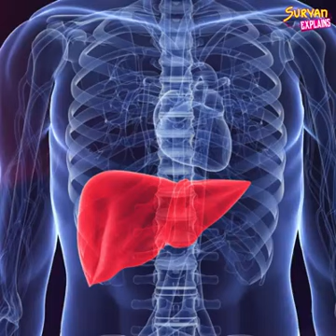Curry leaves' health benefits